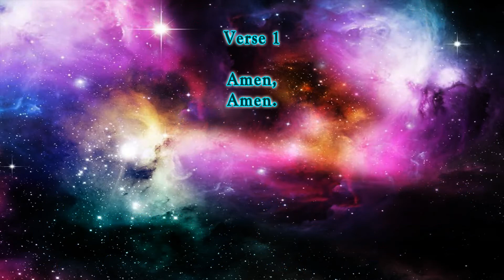Amens - Hymn No. 663 | SDA Hymnal | Instrumental | Lyrics